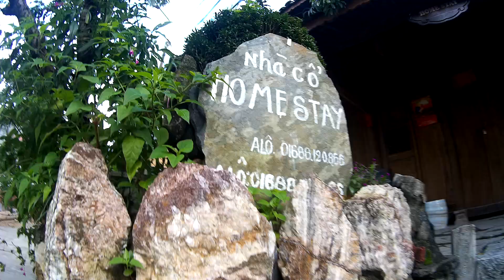Phố cổ tt Đồng Văn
Thăm khu phố cổ tt Đồng Văn. Từ nhà homestay ra cánh đồng tt.